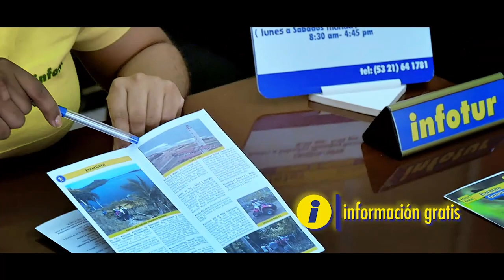Cuba - InfoTur - Cuba Travel Corporation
Información general sobre Cuba en las áreas de turismo. cultura y comercio.

Cuba - InfoTur - Cuba Travel Corporation - Roberto A. Paneque Fonseca